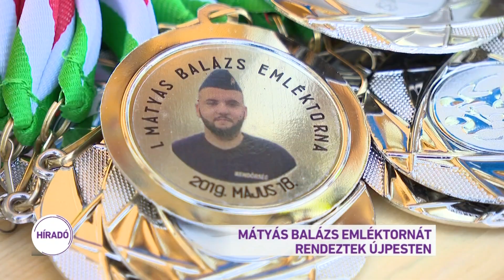Mátyás Balázs emléktornát rendeztek Újpesten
Több mint másfél millió forint gyűlt össze azon a jótékonysági labdarúgó-tornán, amit a tavaly, 21 éves korában elhunyt rendőr törzsőrmester, Mátyás Balázs emlékére rendeztek. Szülei egy alapítványt hoztak létre, amellyel a hozzájuk hasonló tragédiát átélt családoknak szeretnének segíteni. Az édesapa szerint nem csak anyagilag, hanem ha kell, személyesen is próbálnak erőt adni mindenkinek.